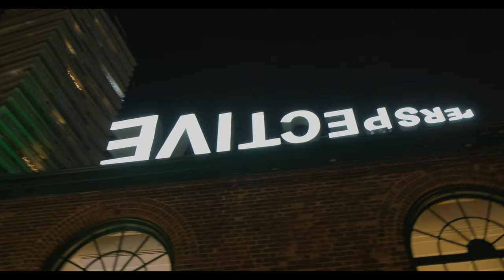Light show at Distillery District